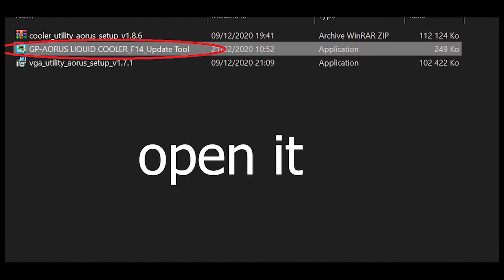Arous 360 Error Screen حل مشكله شاشه تبريد اورس